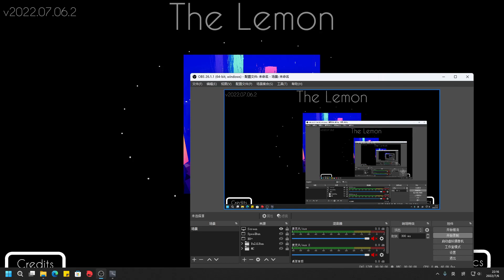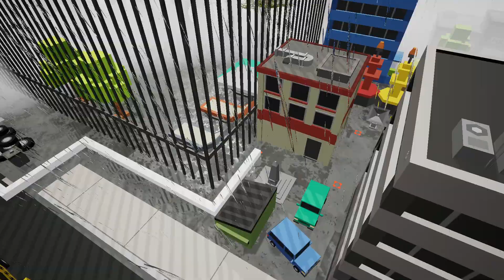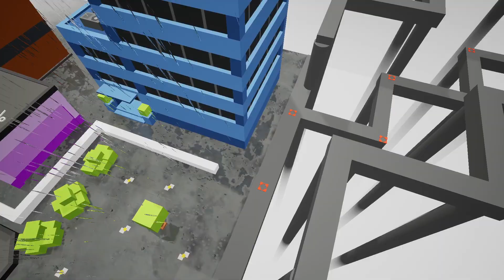[Fan-made] Dancing Line : The Lemon (July 2022 Update)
Changed a lot of stuff since this fanmade got to 100%.

Not packaging for Android since this requires good CPUs and GPUs and phones can't handle it.